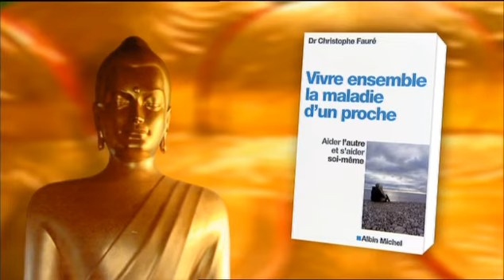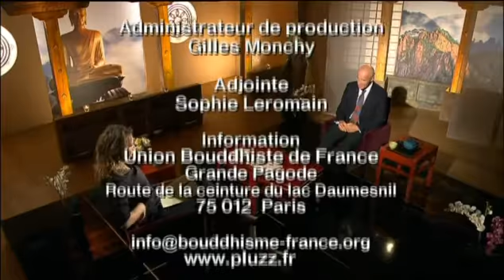Sagesses bouddhistes Empathie, compassion et santé (2/2) VFSTFR - France 2 - 26 janvier 2014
Emission Sagesses bouddhistes France 2 - 26 janvier 2014
Pour lire les sous-titres, cliquer sur le symbole "Sous-titres".

Une transcription écrite du film est proposée aux liens suivants :
Dans le dossier internet "Sagesses bouddhistes" :

L'émission :
Sagesses bouddhistes consacre un second volet au 4ème Forum international Bouddhisme et médecine, où l'accent est porté sur les dernières découvertes médicales concernant la compassion et l'empathie, qui ont un impact important sur la santé.
Que l'on se situe dans le domaine des soignants ou des soignés...
Pourquoi est-ce essentiel et comment cultiver et appliquer ces principales qualités pour le bienfait de tous, dans les milieux médicaux et dans le quotidien.